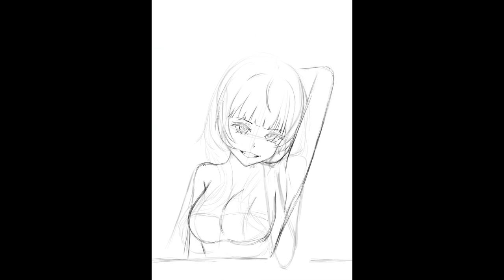Shiori swimsuit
Software used:
Krita - Drawing and recording
Shotcut - Editing